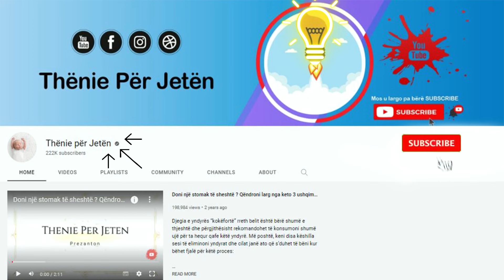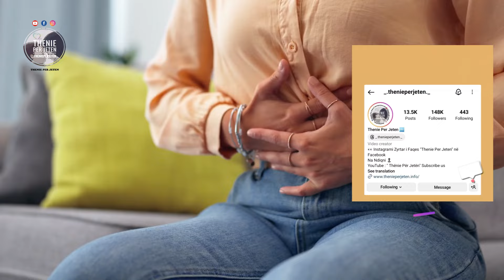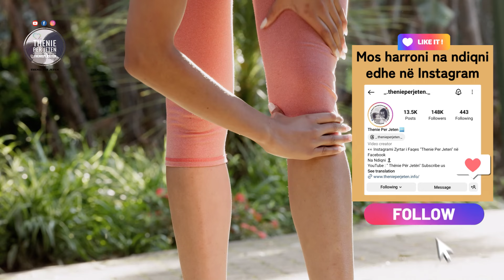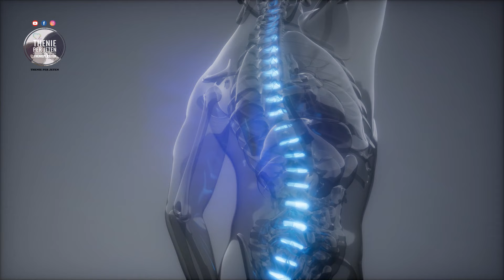Doni te keni kocka te forta dhe te mos vuani nga artriti, mos i ndani nga tavolina keto ushqime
Nëse po vuani nga dhimbjet e artritit, zgjedhja dhe konsumimi i ushqimeve të duhura mund të funksionojë për të lehtësuar dhimbjet. Ky frut është i pasur në antioksidues dhe është një burim i mirë i fibrave. Mollët mund të largojnë edhe dëshirën për të ngrënë mesvakte të pashëndetshme.

If you are suffering from arthritis pain, choosing and eating the right foods can work to ease the pain. This fruit is rich in antioxidants and is a good source of fiber. Apples can also ward off the urge to eat unhealthy snacks.